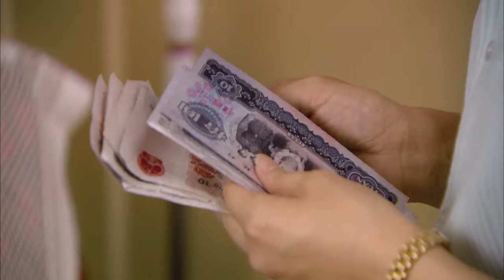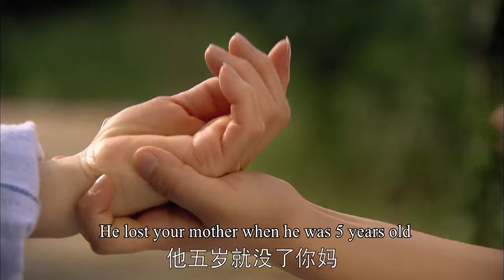【Full Movie】弟弟一句話揭開紅色自行車的秘密，姐姐這才知道自己誤會了繼母！